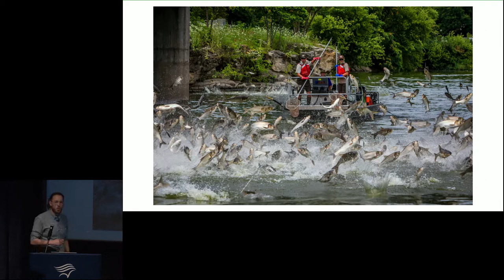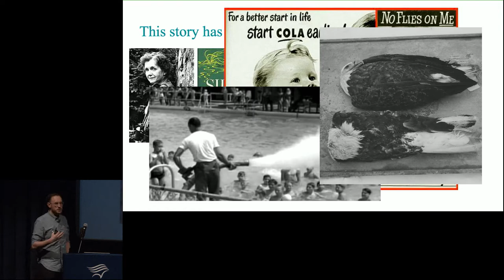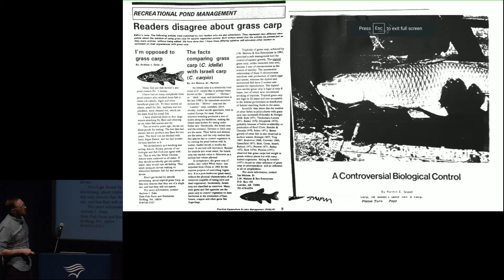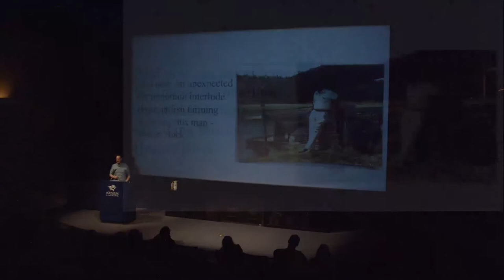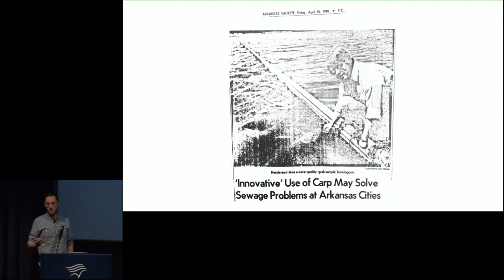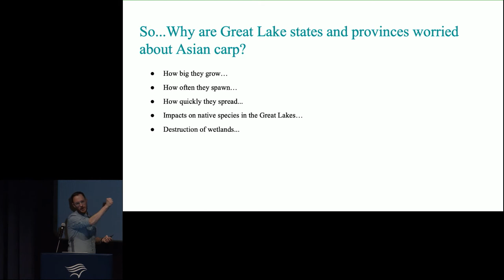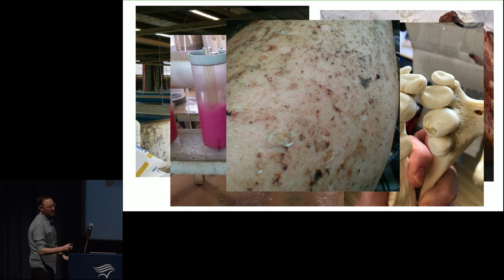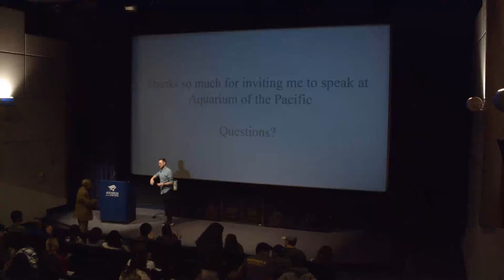Andrew Reeves - Unwitting Helpers: The Strange, True Story of How Silent Spring and the Clean Water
The publication of Rachel Carson’s Silent Spring in 1962 kicked off a broad public discussion about the ways in which chemical pesticides were inadvertently killing birds, fish, and mammals—including humans. The book set in motion a movement that led, among other things, to the creation of the Environmental Protection Agency and the passage of the Clean Water Act. But in unintended ways, these books, agencies, and laws became unwitting helpers in the introduction and prolific spread of Asian carp, an invasive aquatic species. Environmental journalist and author Andrew Reeves will discuss this issue in-depth with stories and material from his book Overrun: Dispatches from the Asian Carp Crisis.